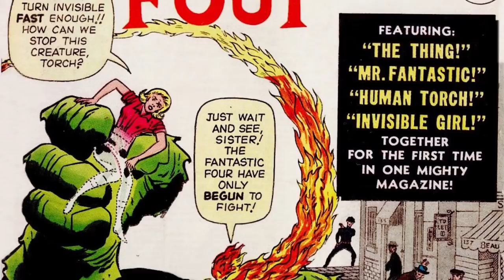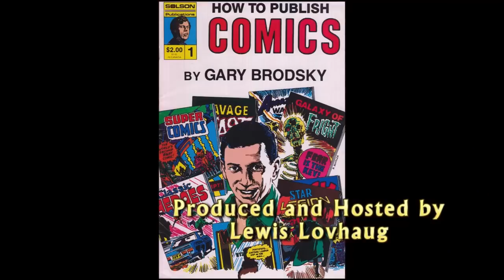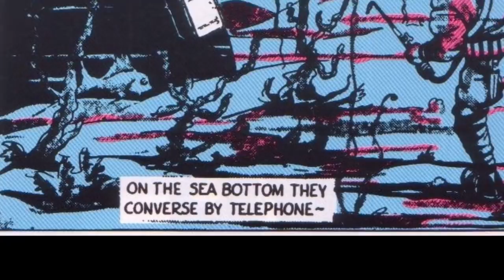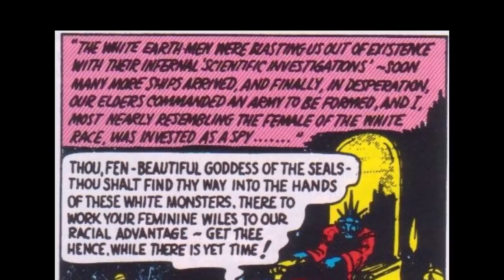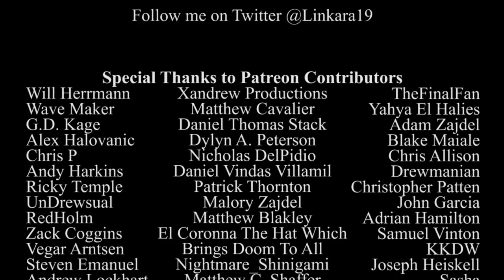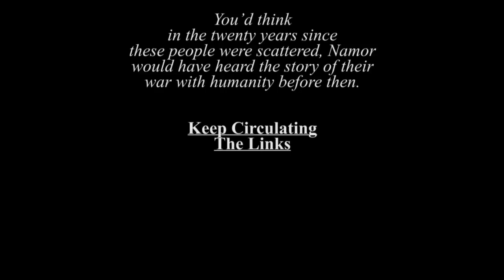Marvel Comics #1 - Atop the Fourth Wall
Welcome to Atop the Fourth Wall, where bad comics burn. In this episode, Linkara looks at the first appearance of Namor the Sub-Mariner!

Originally released November 6th, 2017.

ORIGINAL INFO: The honorable ruler of the seas… and his constant attempts to murder humanity!